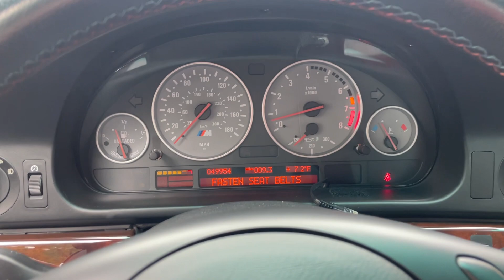2002 BMW M5 - Walk Around Video